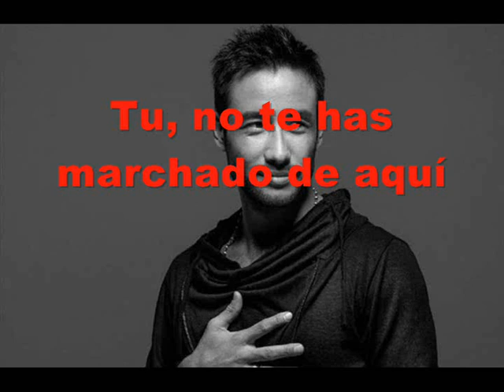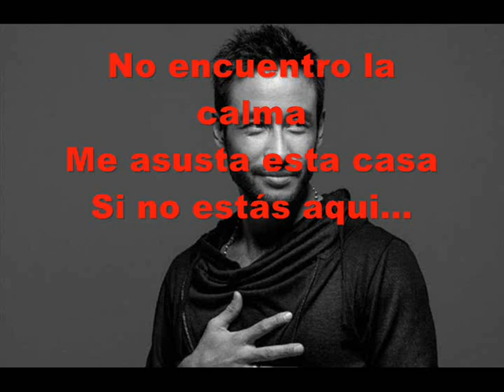Luciano Pereyra - Vuelve (Pistas Martín) KARAOKE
Una muestra!!!
Letra:
Tu, no te has marchado de aquí
Tu magia está dentro de mi
No te he podido olvidar
Yo, quiero besarte otra vez
Dormir abrazado a tu piel
Que triste que ya no estás
Siento tu voz en cada rincón
No encuentro la calma
Me asusta esta casa
Si no estás aqui
Vuelve
Muero de amor si no vuelves
Sin ti se me borra el camino, se apaga el destino
Y ya no respiro de tanto dolor
Vuelve
No aguanto más, solo vuelve
Soy un desastre sin ti, solo vivo en la nada
Sin cuerpo, sin alma, no sé a donde voy
Vuelve
Sé, que el tiempo te dio la razón
Siempre supiste que yo
Pronto te vendría a buscar
Te dije adios y no fui feliz
Me asusta esta vida
Tan lejos de ti
Vuelve
Vuelve
Vuelve
Solo vuelve
Vuelve
Vuelve
Vuelve
Vuelve